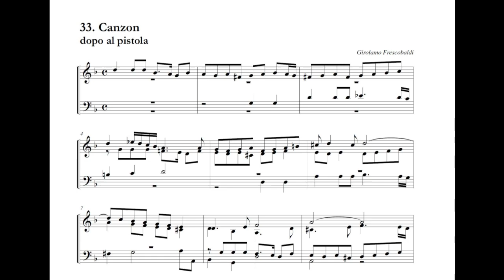Girolamo Frescobaldi: Canzon - dopo al pistola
3xTremulant, Cymbelstern